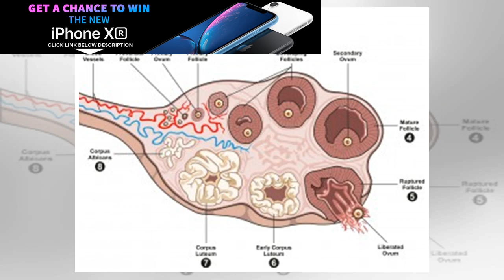Can Men Tell When Women are Ovulating? Decades of Creepy Experiments Still Can't Prove It - The C...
Can Men Tell When Women are Ovulating? Decades of Creepy Experiments Still Can't Prove It - The Crux | BuzzFresh News
Unlike many other animals, humans don’t show obvious signs of ovulation. Yet decades of studies have...